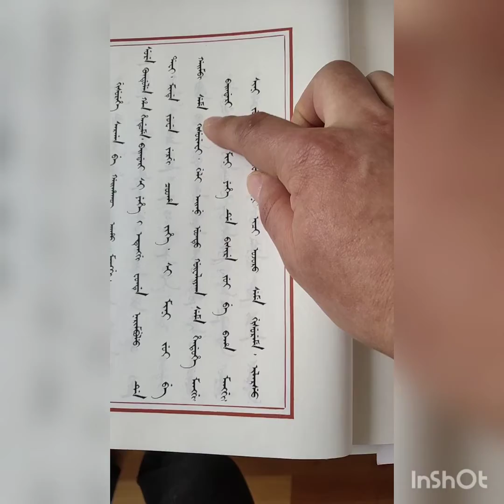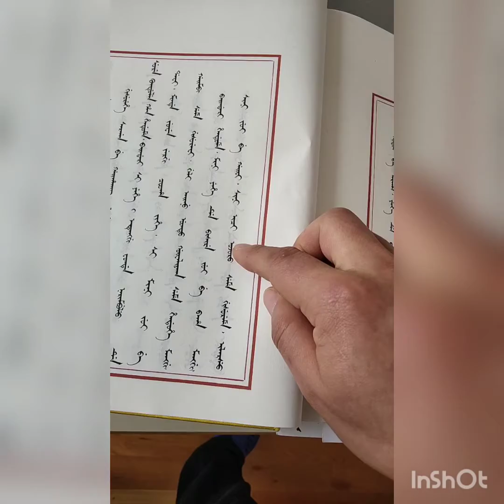Manchu Old Archive 满文老档讲解16